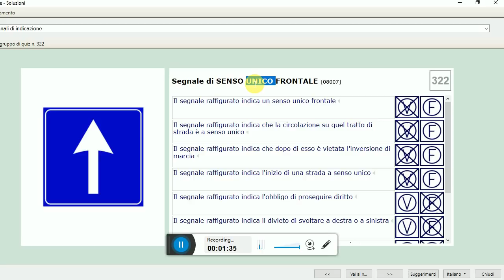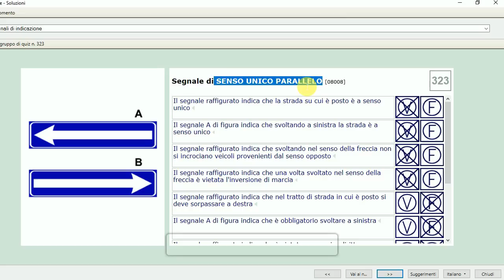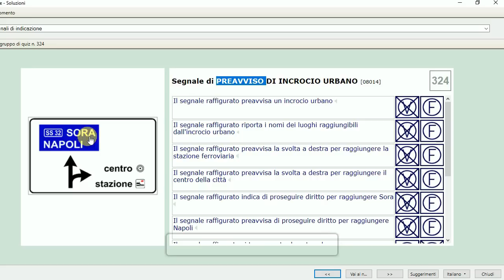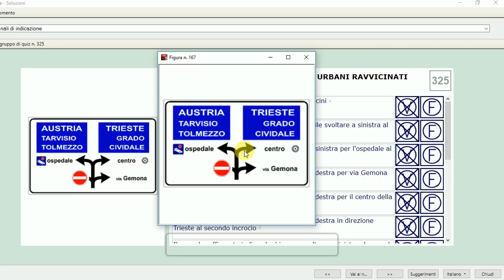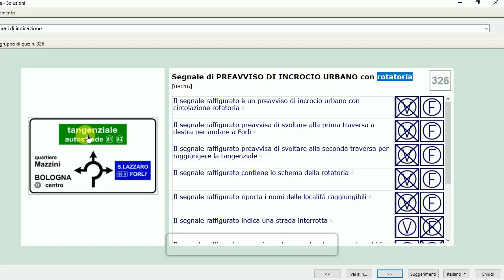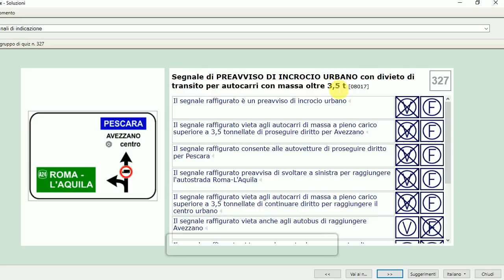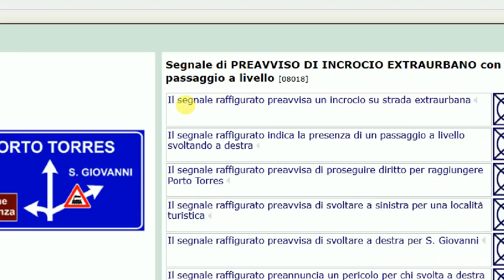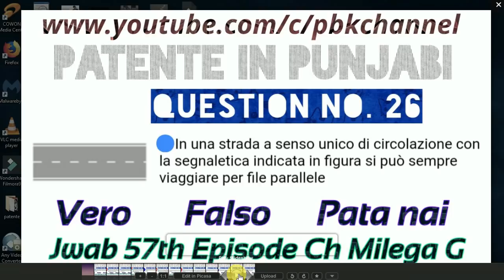Patente B in Punjabi 2024-2025 Free | Episode 57 Lecture 8.322 to 8.328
Segnale di SENSO UNICO FRONTALE
Segnale di SENSO UNICO PARALLELO
Segnale di PREAVVISO DI INCROCIO URBANO
Segnale di PREAVVISO DI INCROCI URBANI RAVVICINATI
Segnale di PREAVVISO DI INCROCIO URBANO con rotatoria
Segnale di PREAVVISO DI INCROCIO URBANO con divieto di transito per autocarri con massa oltre 3,5 t
Segnale di PREAVVISO DI INCROCIO EXTRAURBANO con passaggio a livello

for Android

for IOS(iphone)